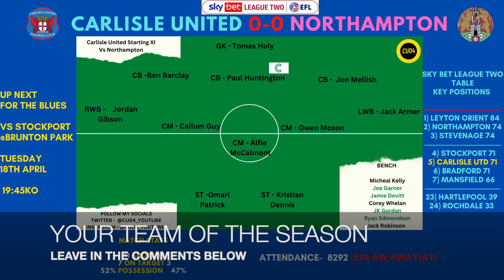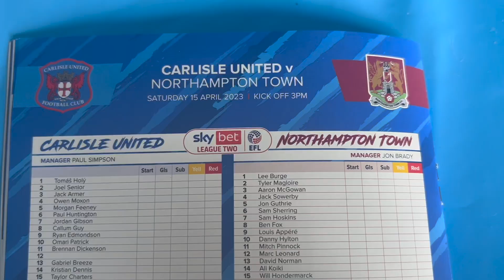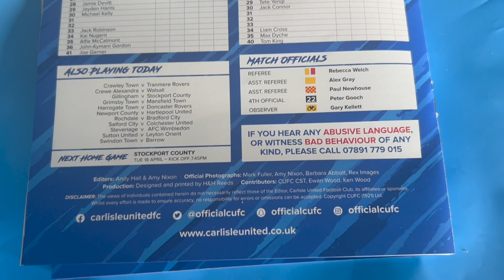Carlisle United 0-0 Northampton - Matchday Vlog Review - Nervous blues play out goalless draw at BP!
Blues drop into 5th after a 0-0 against promotion rivals Northampton in a good game of football!